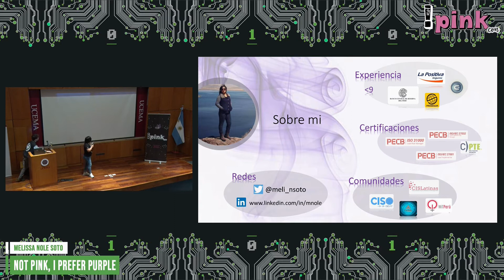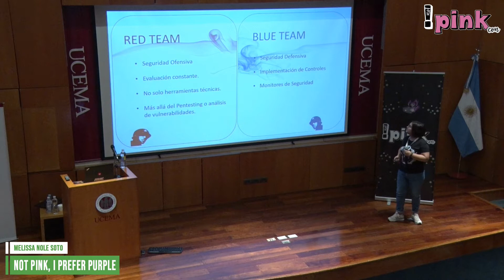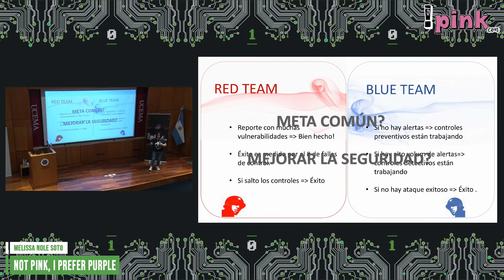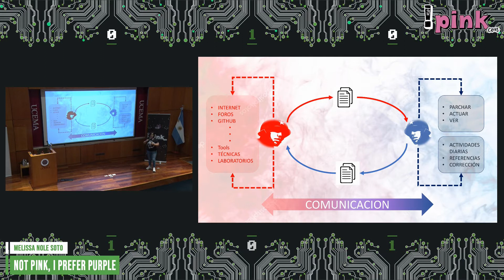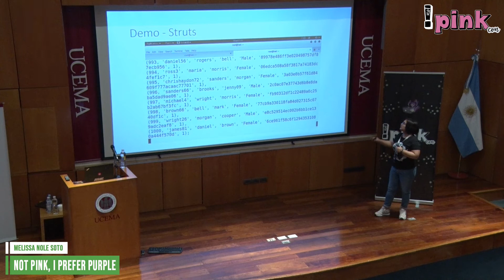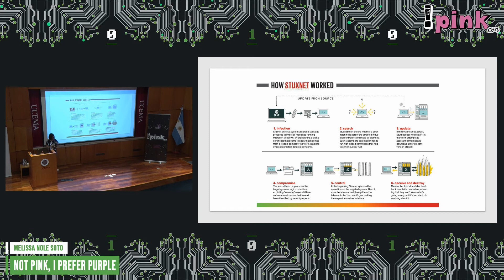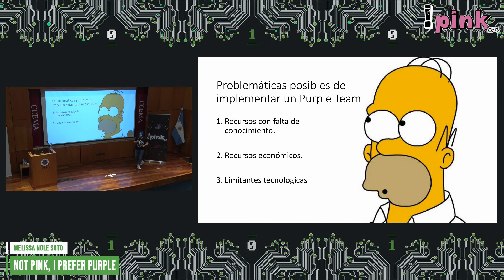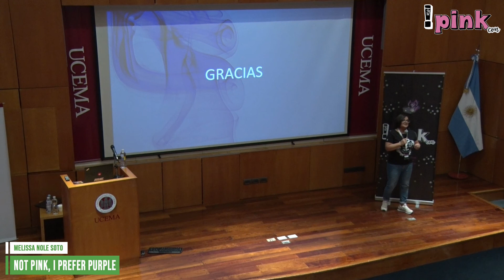Not Pink, I Prefer Purple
NotPinkCon2 (2019)

Melissa Nole Soto (@meli_nsoto) is an Information Systems Engineer with 9+ years of work experience on Information Security. Melissa currently works as an IT Security Architecture Manager at BCP.

A process of continuous improvement will be presented through the convergence between the red team (directed attacks) and the blue team (incident response). The interaction between them is a mechanism that improves the security scheme, let’s learn how!

-- NotPinkCon 3 free registration is now open! Visit the link below to find out more!